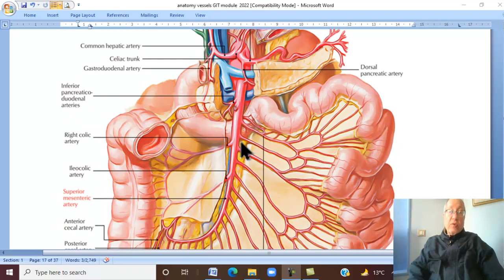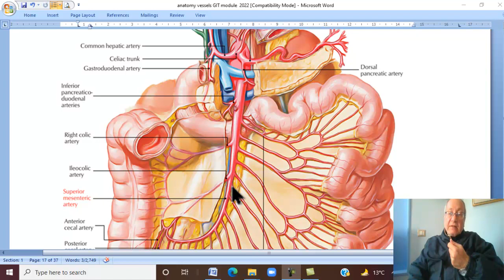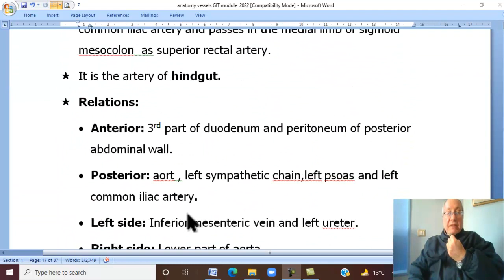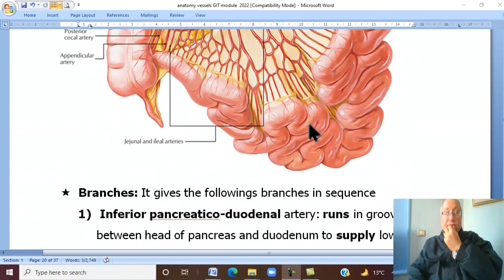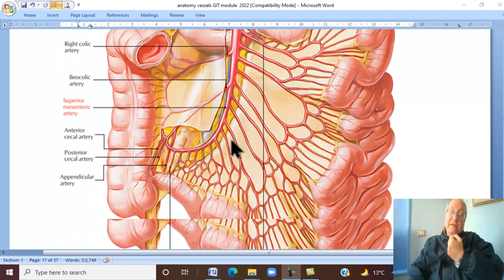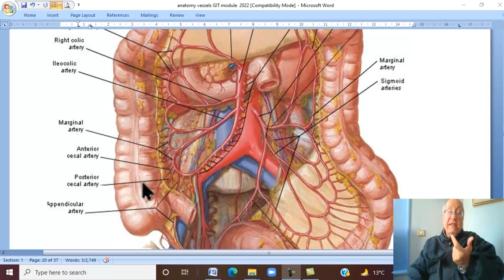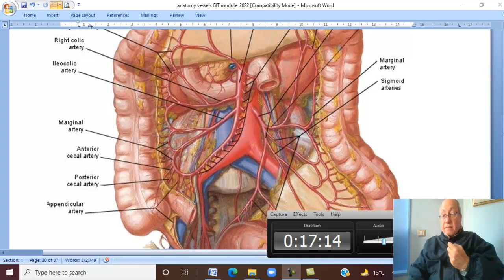Anatomy GIT Module in Arabic 51 ( Superior mesenteric artery) , by Dr, Wahdan